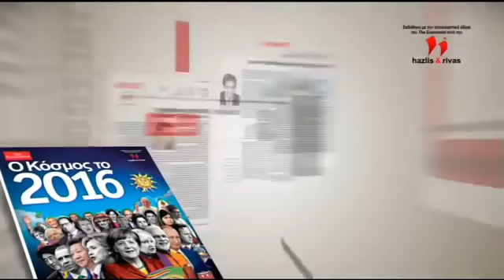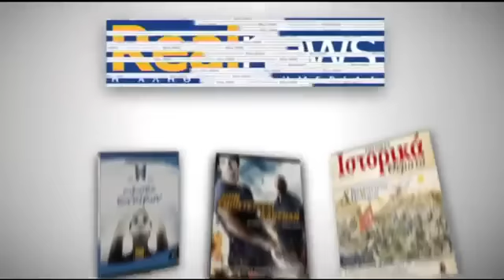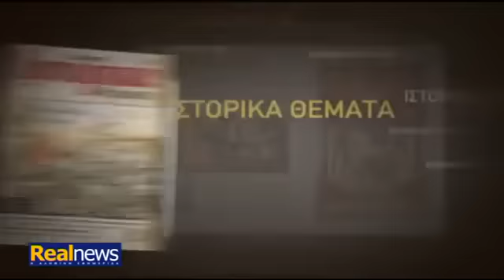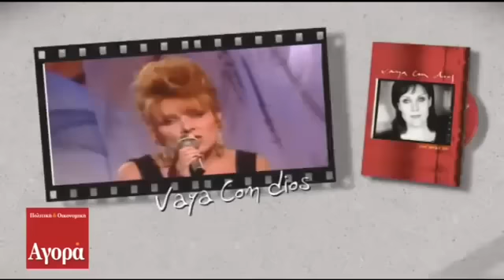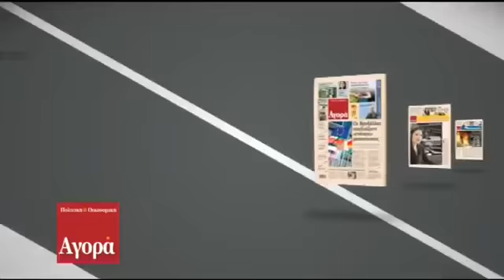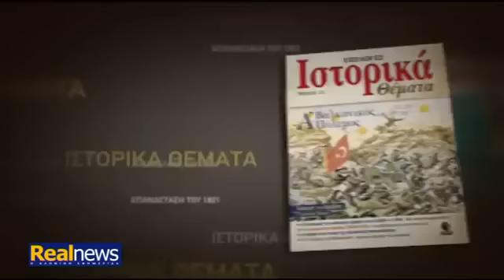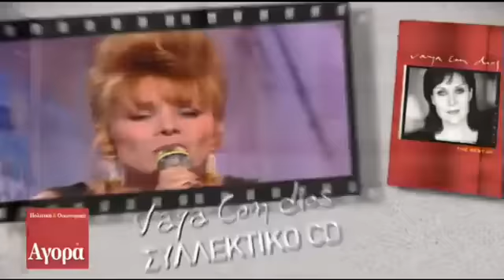Ο Άδωνις Γεωργιάδης «στον ενικό» με τον Ν. Χατζηνικολάου για το ασφαλιστικό (Α΄μέρος) 18/1/2016